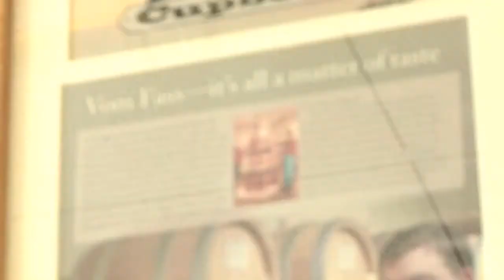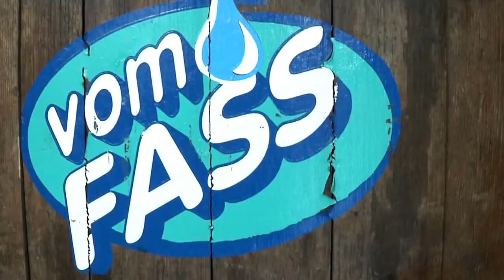VOM FASS Spotlight 2014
Enjoy all of these fantastic TV clips of our VOM FASS USA partners being featured in their local markets.